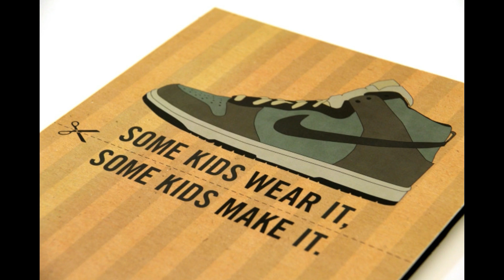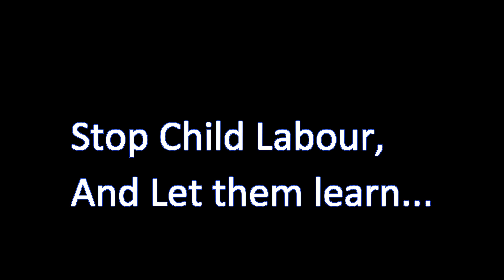World Day Against Child Labour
Don't Ask Children To Take Tool Instead Send Them To School...

Keep watchng n do stay wid us by subscribng to our channel.